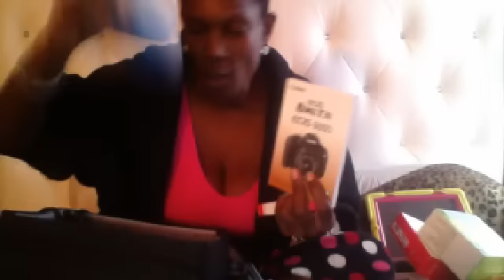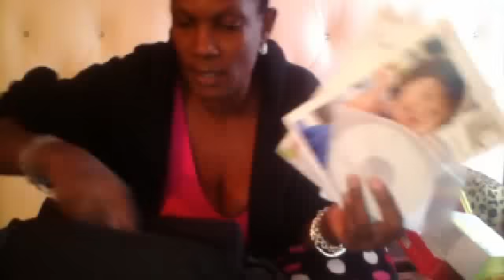Webcam video from January 10, 2015 2:06 PM (Cali Time)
M'kay, we attempting to test so mo' shit out. Now, I've never done a direct upload from my laptop.
Soooooo here goes!